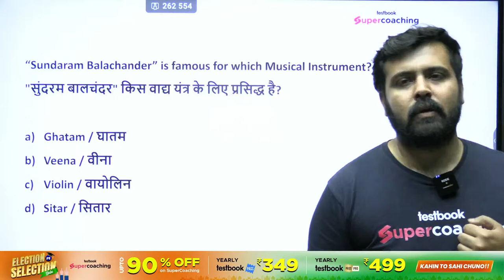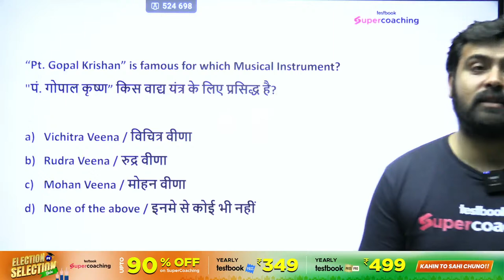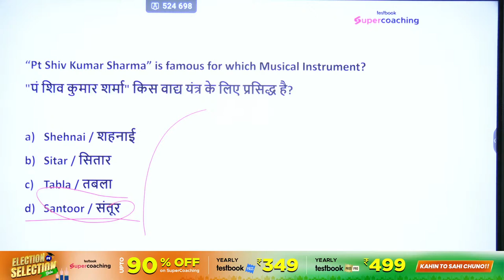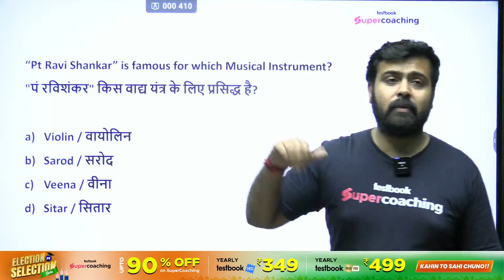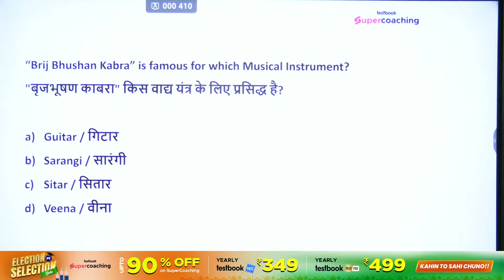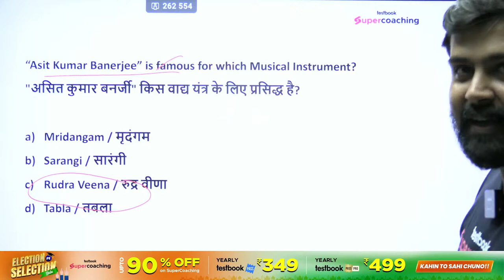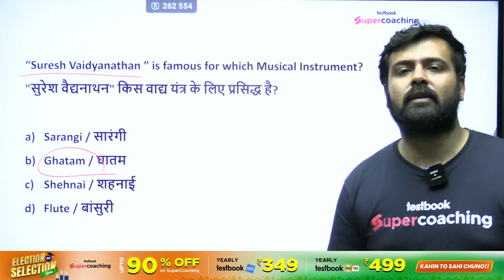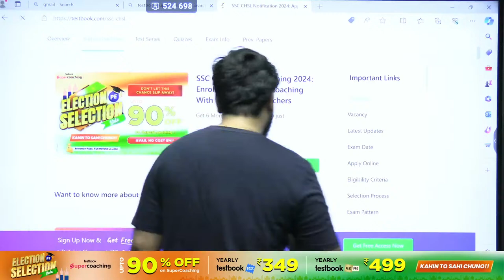Music Instruments and Famous Players for SSC CGL/ CHSL 2024 GK/ GS | STATIC GK SPECIAL BY AMAN SIR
Step up your preparation game for the SSC CGL/CHSL 2024 exams with our latest video, Music Instruments and Famous Players SSC CGL/CHSL 2024 GK/GS STATIC GK SPECIAL, brilliantly explained by Aman Sir, one of the leading faculties at Testbook. This unique session is specifically made for aspirants looking to strengthen their learning on the Static GK portion of the SSC exams, with a special focus on musicians and their instruments.

Aman Sir takes you through a journey exploring the world of music, explaining the fascinating link between legendary musicians and their chosen instruments. This video isn't just about imparting knowledge it's about connecting the dots in a way that's easy to understand and remember. Through innovative tricks and simple explanations, learning about musicians and their instruments becomes not just effortless but also enjoyable.

Don't miss out on this opportunity to boost your preparation for Static GK with our SSC CGL GK GS classes and SSC CHSL GK GS classes. Join Aman Sir in this Static GK special 2024 session and make learning about musicians and their instruments an integral part of your success strategy for the SSC exams. Watch now to ensure your Static GK knowledge is in perfect harmony with your exam needs!